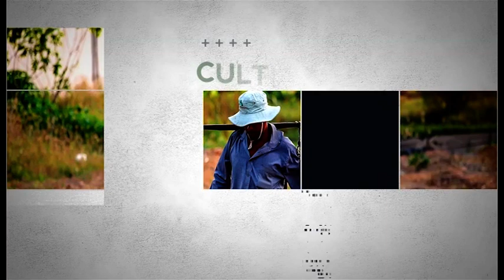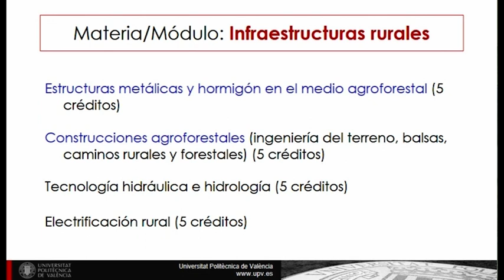MESA DE ANÁLISIS - AGRICULTURA